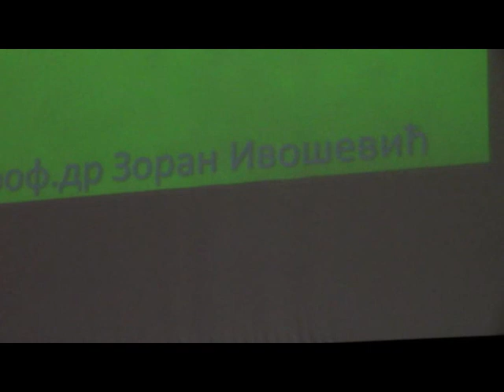VTS 05 1